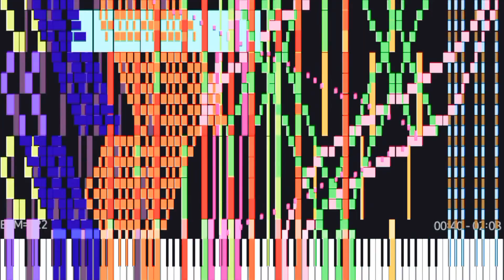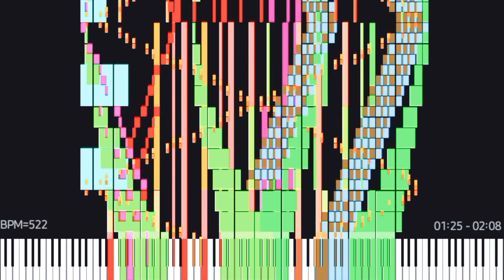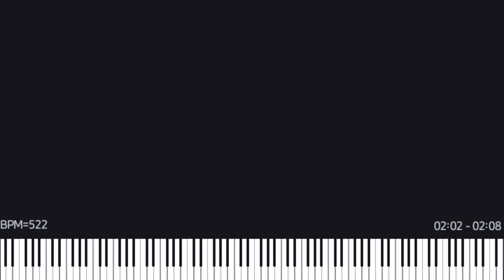[Black MIDI] Coral Challenge (My V3 Remake) ~ 1.1 Million Notes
Version 3 of my coral challenge. I tried using different blacking styles and it turned out good. This version is probably not coral challenge because of the melody.

Soundfont Used: Upright U4 Piano

Bye.